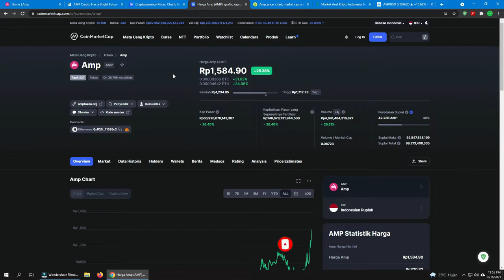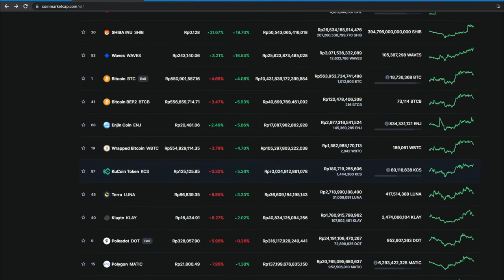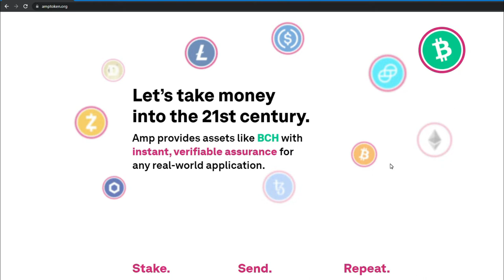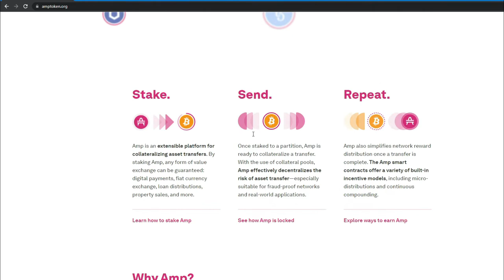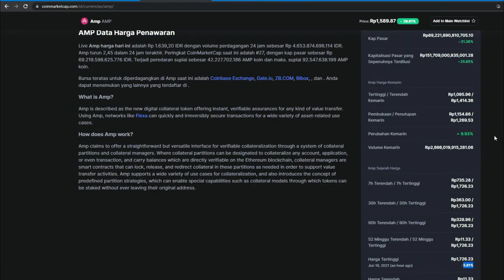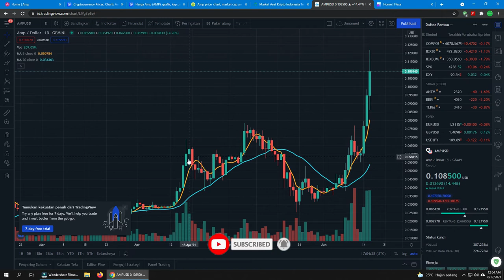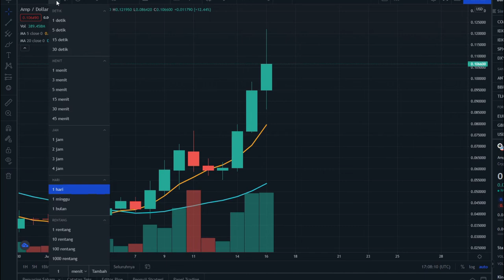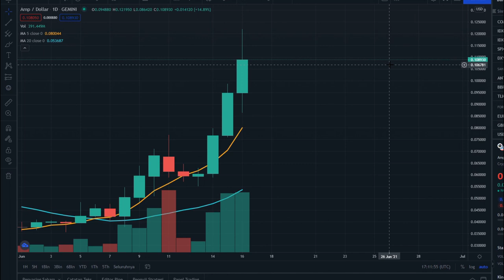Analisa AMP Token | Crypto ini sangat berguna untuk crypto lain..!!